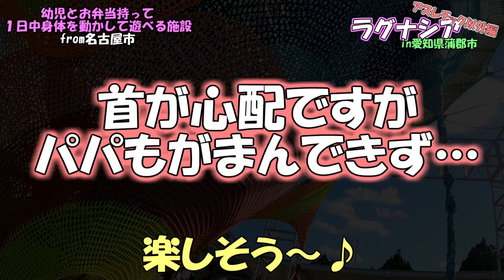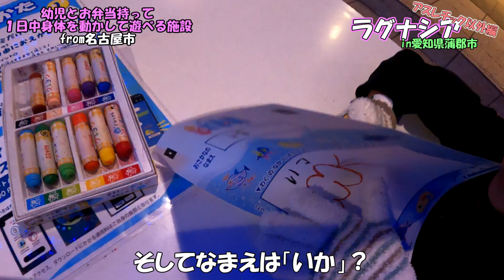ラグナシア・アスレチック以外編（幼児とお弁当を持って一日遊べる施設）in愛知県蒲郡市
幼児とお弁当を持って一日遊べる施設
今回は…
愛知県蒲郡市にあるテーマパーク「ラグーナテンボス」内の「ラグナシア」！
開園から閉演まで遊びまくったので、盛りだくさんすぎて一つの動画に収まらず、
①アスレチック編として「アスレチックパーク変な森」の３つのアスレチックのみの動画
②アスレチック以外編として「変な森」以外のアトラクションで遊んだ動画
③イルミネーション編として、イルミネーション・プロジェクションマッピング・花火の動画を作成しました。

そのなかで今回は②のアスレチック以外編！
①恐竜の巨大な巣と不思議な卵をモチーフにした、カラフルなデザインのネットアスレチック「ジュラグーン」
ネットの中や外で転がったり上ったり、飛び跳ねたり♪
②しまじろうといっしょに楽しく遊んで学べる全天候型キッズパーク。
巨大ネット遊具やおえかきめいろなど、幼児でも安全に遊べるアトラクションが約１０種類ある「しまじろうシーパーク」
スタンプを集めるのも楽しい♪
③自分で描いたイラストが巨大スクリーンで泳ぎ回る「ラグーナ水族館」
お子ちゃまがかいた「う〇こ」も泳いじゃう？
④幼児向けプレイルーム「プエルプエラ」
雨でも楽しめる屋内プレイルーム
２階層になっていて、遊具は柔らかいので安心して遊べます♪
⑤公園にあるような複合遊具のあり、なぜかこれに大ハマり
ラグナシアまできてやらなくても…(^^;)

イベント割でお得に遊んできました♪